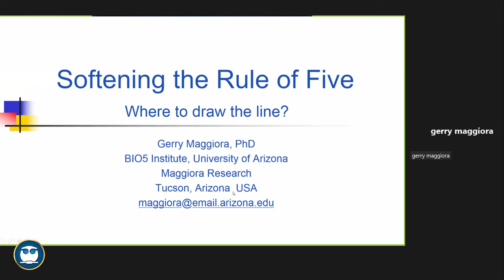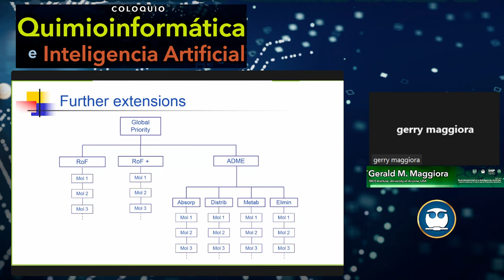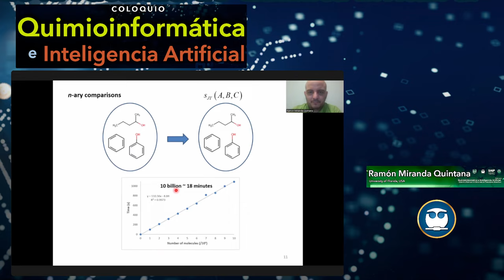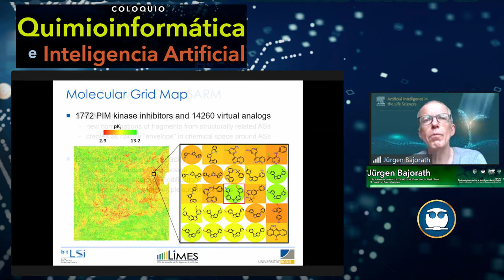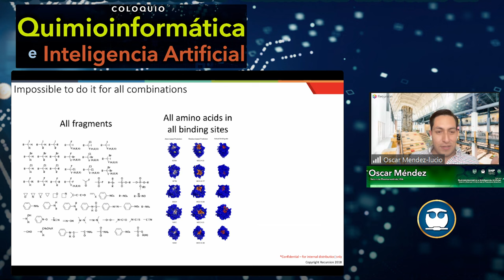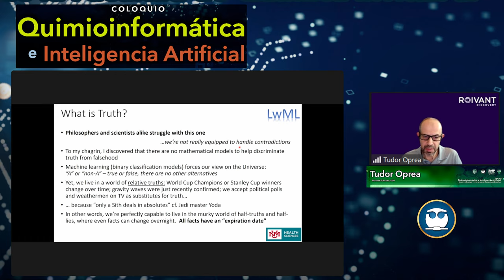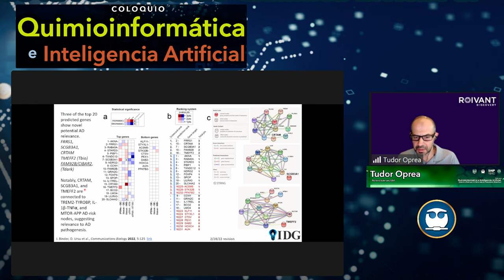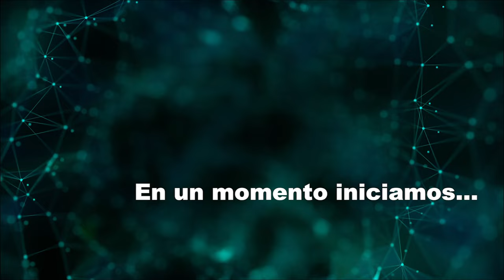Coloquio de Quimioinformática e Inteligencia Artificial 2022. Día 3.